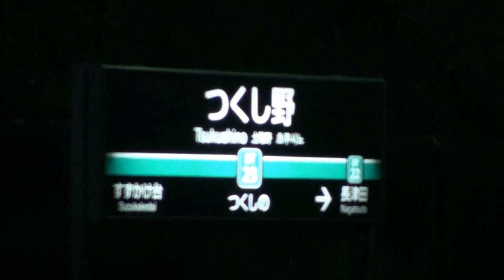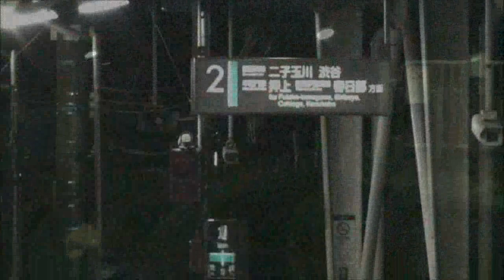夜の駅と電車...無料動画版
YouTube用歌動画作成時お使いください。色々な種類の動画をアップします。お好きな部分を組み合わせてお使いください。
挿入歌：門倉有希の「ノラ」...素人歌唱版
オリジナル動画・ロケ地：つくし野、撮影2013年4月5日